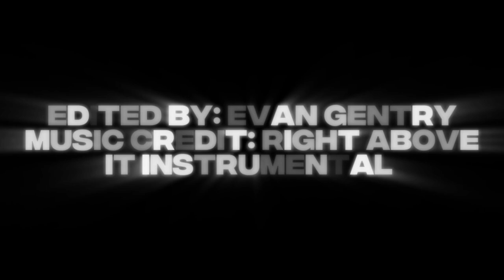2022-2023 Grand Oaks Varsity Soccer Highlights